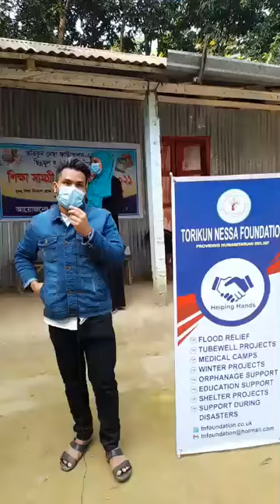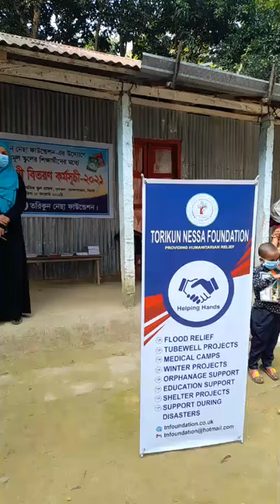Book Distribution for nursery school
আলহামদুলিল্লাহ্‌ সফল ভাবে সম্পন্ন হয়েছে। তরিকুন নেছা ফাউন্ডেশন এর উদ্যোগে ছিন্নমূল স্কুলের ছাত্র ছাত্রী দের মধ্যে  নতুন বছরের বই, খাতা, পেন্সিল, রাবার, কাটার, সহ যাবতীয় শিক্ষা উপকরণ সামগ্রী বিতরন কর্মসূচি ২০২১

Alhamdulilah, we have just completed our first project of 2021, books distribution to Purnakhola nursery .Insha’Allah this will be the first of many and we continue to impact many lives.